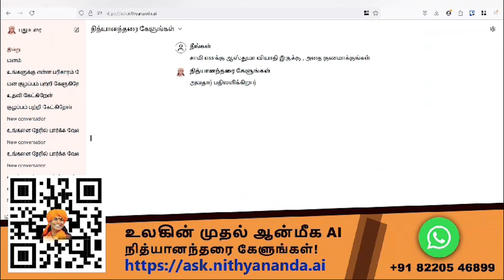அடைக்கலம் தர துடித்த Mamata Banerjee | Bangladesh Reservation Issue | West Bengal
சாணக்யா!